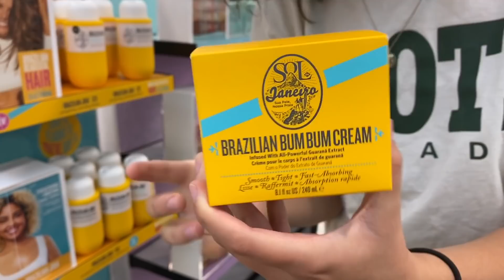come shop with me for the FIRST time this year....*TRENDY CLOTHES AND SHOES*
hey guys!! welcome back and hello to any newbies out there:~D
for today's video i'm gonna be going to the mall for the FIRST TIME since covid!! no worries though. we were being safe and wearing our masks and using a LOT of hand sanitizer. thankfully the mall wasn't crowded so we stayed clear from other people:))) i hope everyone is doing good and staying safe. i love you all and i hope you enjoy the video!!